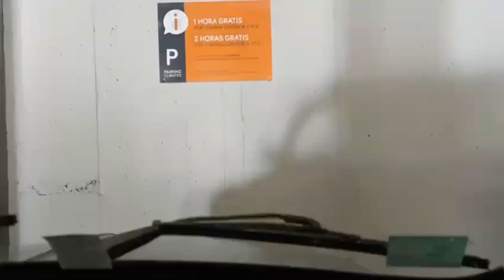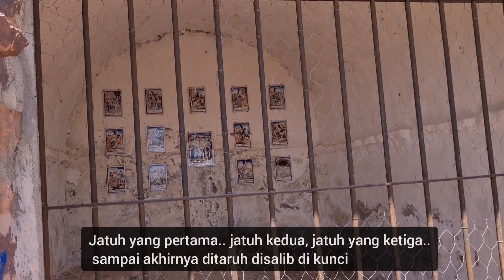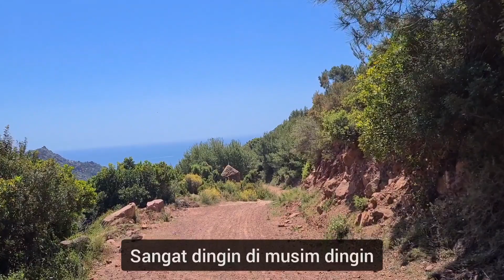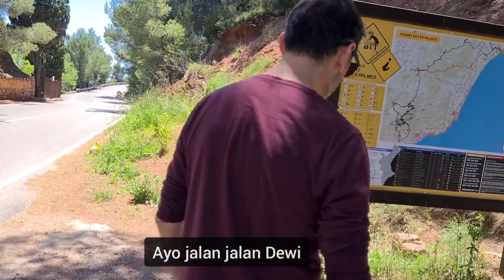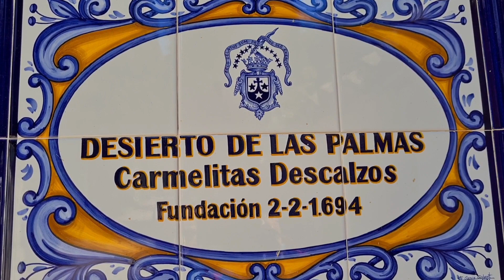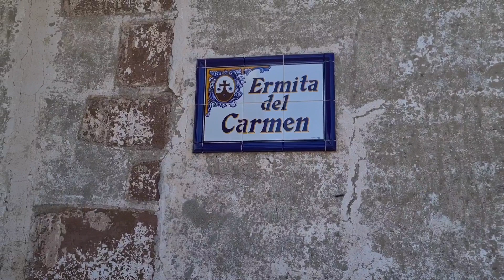DIAJAK KAKAK IPAR NAIK MOGE.. SAYA KAPOK, TAKUT BANGET..